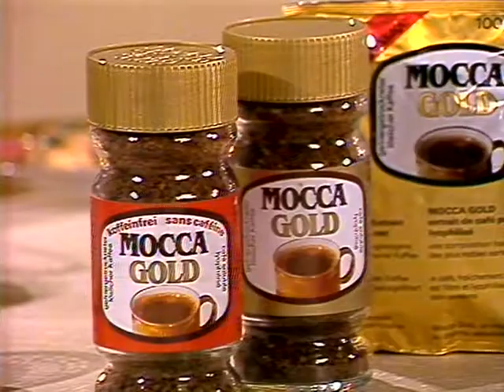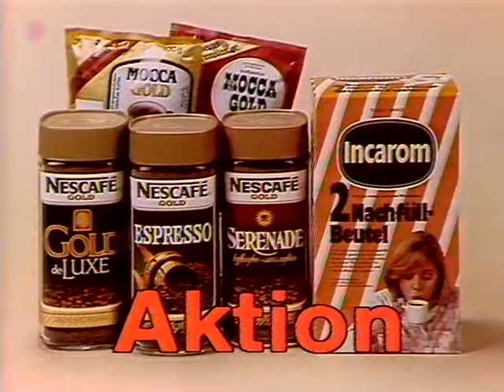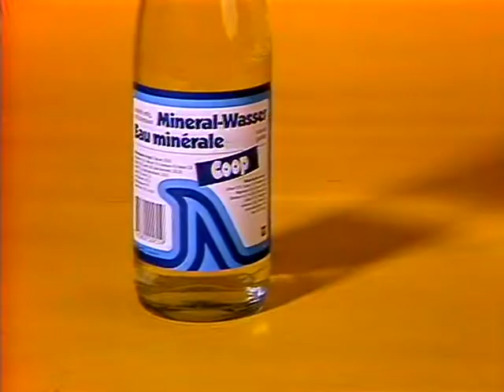Coop Mittwochstudio, Folge 398 vom 17. April 1985